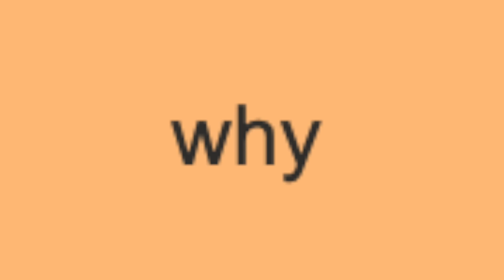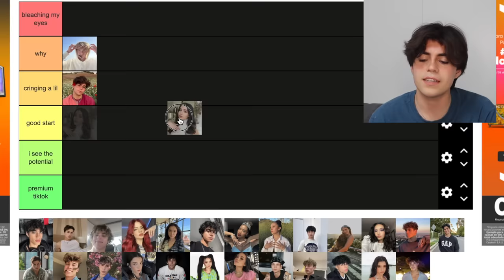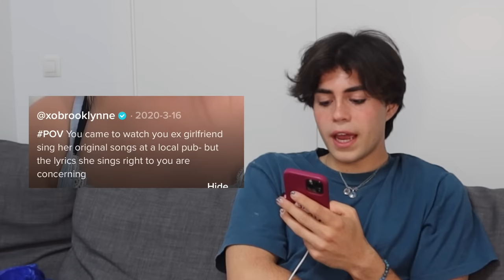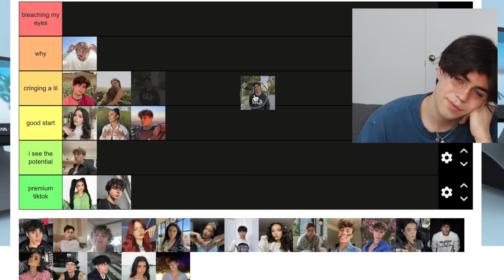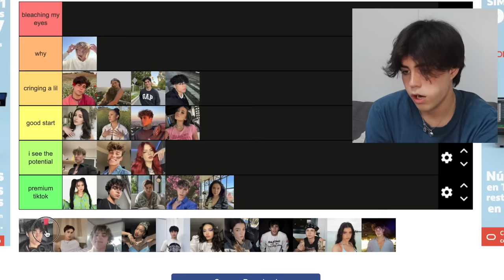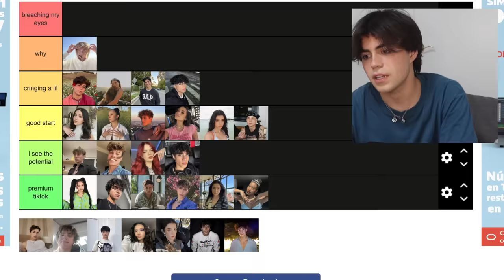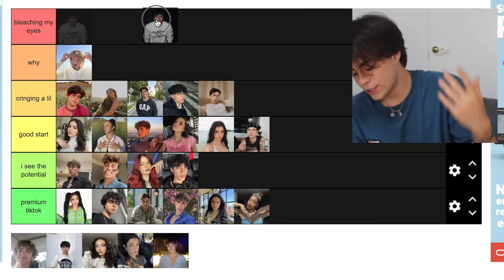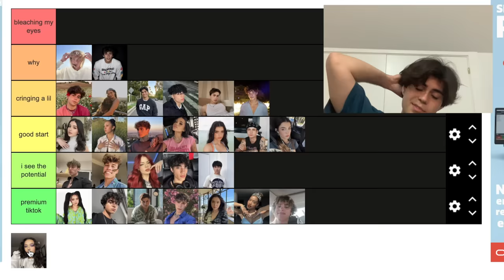reacting to tiktokers FIRST TIKTOKS (and ranking them 😏‼️)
none of this is hate its all just for fun so pls dont be mad at me 😭

insta, tiktok, twitter, spotify: benjikrol

If you see this comment other things i should rank !